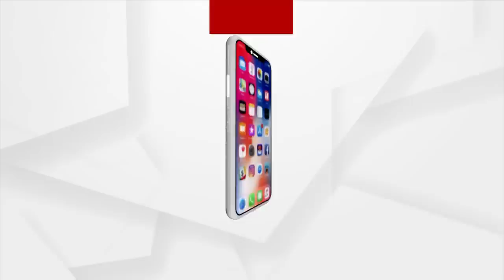OTET 2023: Aspirants Protest In Front Cuttack Board Office, Demands To Conduct Exam Soon